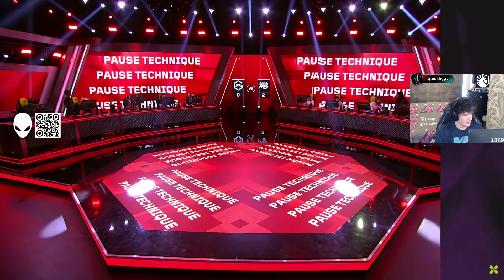Giantx v M8s Map 3 Breeze EMEA